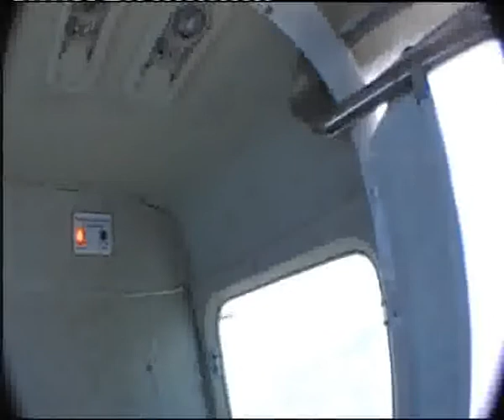Camilleri Josef Lancio tandem Summer Boogie